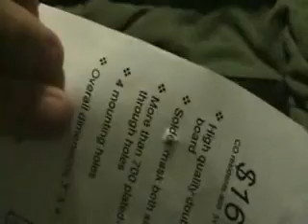Camera Flash Coil Gun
BB gun maade from a camera flash circuit, some switches and a giant capacitor